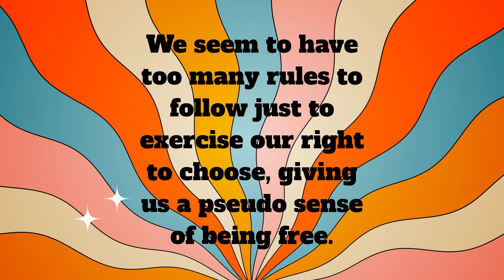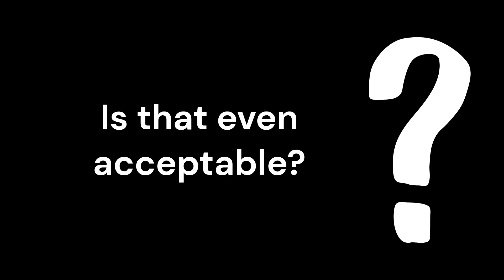Freedom Rant - not without consequences!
Freedom
Freedom is a state of openness of speech, behavior, and invulnerability. It is not without consequences, though. Our freedom is always associated with responsibilities. This means you can’t speak your mind; you can’t behave the way you want, or you would be vulnerable. All this contradicts the very definition of freedom.

Are we playing a game? We seem to have too many rules to follow just to exercise our right to choose, giving us a pseudo sense of being free. Are we fooling ourselves into thinking we are free when we are all busy choosing from the given options? Is having choices truly freedom, then?

Being a philosophical junkie, I’d say choices take away the freedom to flow with life. Our natural state is the state of vulnerability. One where your only option is to move forward and let your body’s native intelligence take over. Analyzing options could mean death by an impulse-driven predator or unpredictable nature. Haven’t you heard that thinking slows you down?

But all our ideas are born out of thought. We operate contrary to nature. We are encouraged to think, analyze, and then make decisions. But we cannot do that unless we box things. We need it to be finite, defined, and identified for us to focus. That means we are constantly worried about other things and not ourselves. Perhaps eliminating our state of thoughtfulness would be best. We can then be free of the separation needed to solidify our existence.

Therefore, the absence of the idea of freedom is true freedom. Is that even acceptable?

If this was thought-provoking, read my books to get provoked further.

“Any belief is to conform to objectivity and give up independence. Ironically, it is propagated as freedom. An unspoken rule – this freedom is within the standards of society and law. Everyone is looking for a like-minded bunch, not freedom per se. That makes them unaware of being trapped.”
Taken from i$UBSCRIBE

"Any option is boxing freedom. Adhering to the so-called normal or rules is restricting and insane. It is all a phase. Only to change with time."
Taken from Yama Echo Maya